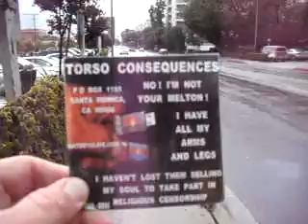HOE THTC 3 27 11 LAST TIME LANCE DOES ANYTHING NICE FOR THE TORSOS 23 MB 1 02